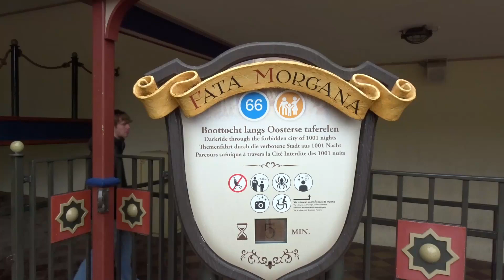Uncover the Secrets of Darkride Fata Morgana at Efteling!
Fata Morgana is a Intamin Darkride (Dark water ride) in Theme Park Efteling.
Hidden deep in the Oriental palace, shining treasures await. But be careful! First you have to pass wild animals and sail through dark slums. Fortunately, it's getting brighter again. The whining becomes less and the Eastern music becomes louder. You are in the heart of the palace. Look there! Belly dancers with swaying hips. For a moment you feel like Ali Baba, then the doors close again.

So join us on this onride of this heavily themed dark ride.

Don't forget!

Fata Morgana es un Intamin Darkride (paseo en aguas oscuras) en el parque temático Efteling.
Escondidos en las profundidades del palacio oriental, te esperan brillantes tesoros. ¡Pero ten cuidado! Primero tienes que pasar animales salvajes y navegar a través de barrios marginales oscuros. Afortunadamente, vuelve a ser más brillante. El lloriqueo se vuelve menor y la música oriental se vuelve más fuerte. Estás en el corazón del palacio. ¡mira allí! Danza del vientre con balanceo de caderas. Por un momento te sientes como Ali Baba, luego las puertas se cierran de nuevo.

Así que únete a nosotros en este paseo de este oscuro paseo temático.

¡No olvides!